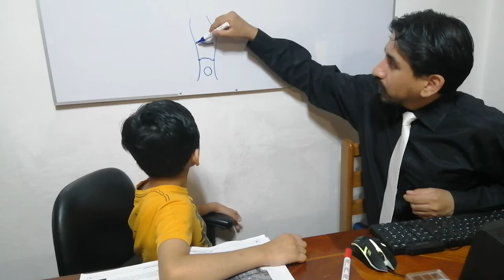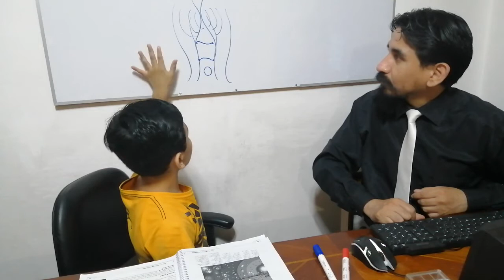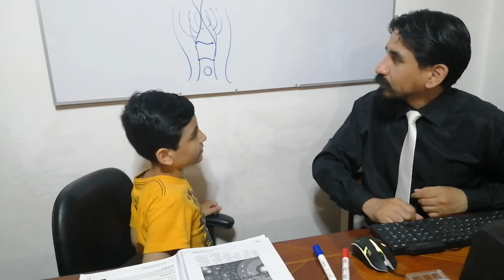Tarea de Oratoria para la casa 🏠 Participan Papá-Hijo 👨‍👦 Un Video de Solución de debate Realizado ✅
Watch my best video 2022 (Mira mi mejor video 2022) :)
🎬 In the Winner Versión 2022 01 🎥
Share it (Compártelo) :)
Tarea de Oratoria para la casa 🏠 Participación Papá e Hijo 👨‍👦 Un Video de Solución de debate Realizado ✅

Resolución de conflictos del Líder:
00:00 Antecedentes del Problema
00:10 Tema del Debate: ¿Qué paso antes del Big Bang?
00:25 1ra Teoría: Pienso en el Big Crunch anterior
 al Big Bang
01:10 2da Teoría: Teoría M y las Supercuerdas
02:43 Solución de la Discusión: Explican totalmente su origen?
03:23 Empatía: Podrían ser ambas verdaderas, o falsas y existir otra explicación,
03:40 Mediar: "Tal vez los científicos lo descubran o nosotros mismos"
04:04 Negociar: Podemos Investigar más en cada teoría
05:02Tomar una decisión: Estudiaré más para Aprender más (Conclusión de la discusión)

Debate: Diálogo, donde se da tus ideas y debes defender tu punto de vista hablando o interrogando, finaliza con un acuerdo o conclusiones.

Discusión: es el análisis o la comparación de dos investigaciones diferentes o separadas (prefijo dis- y sufijo -ción, acción y efecto)

Big Bang: Gran Explosión.

Big Crunch: Gran Implosión.

Teoría M: Propuesta por Edward Witten en 1995, sobre la unificación de las 5 teorías de cuerdas y la super gravedad, como la "Teoría del Todo".